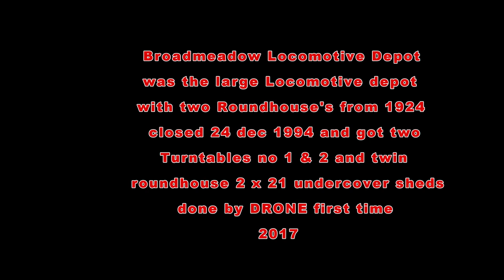Broadmeadow Locomotive Depot two turntables done by DRONE first time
hi this vid done at old Broadmeadow locomotive Depot with two turntables  was open in 1924 close 24 Dec 1994 it had twin roundhouse undercover 2 x 21
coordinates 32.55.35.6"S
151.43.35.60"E